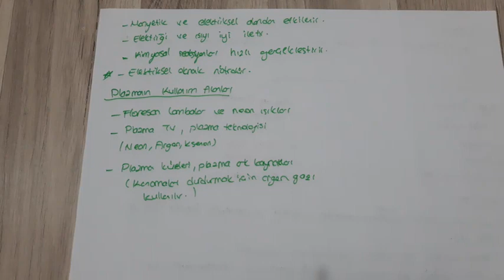9 .Sınıf Kimya Plazma